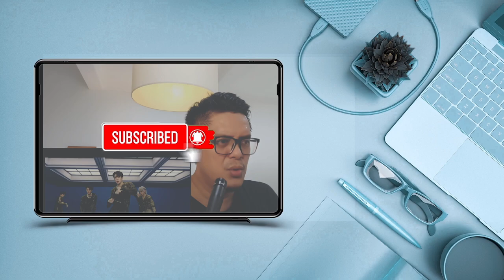EXO CHANYEOL - PERFORM GROWL + Meissa performance | SOUND ENGINEER REACTION